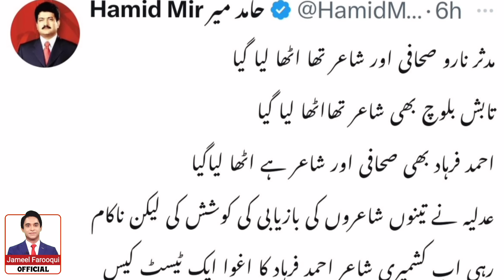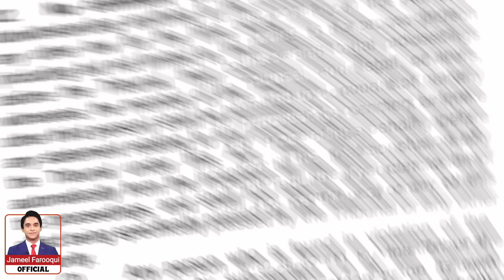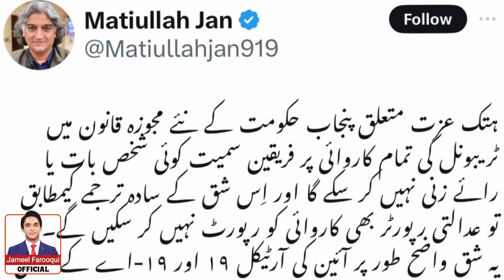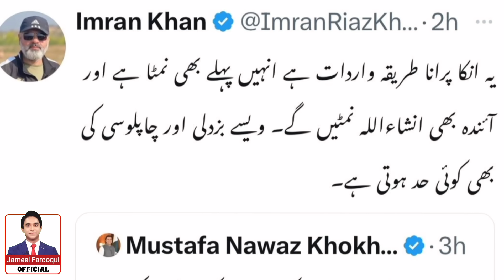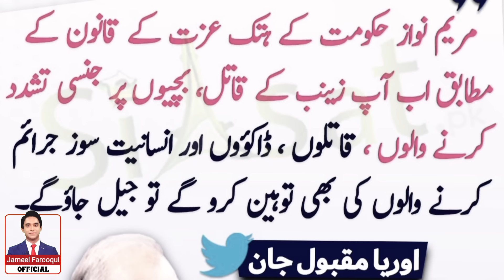بریکنگ نیوز : جسٹس محسن اختر کیانی نے بڑا "دھماکہ" کر ڈالا ، کپتان ایک اور کیس میں سرخرو